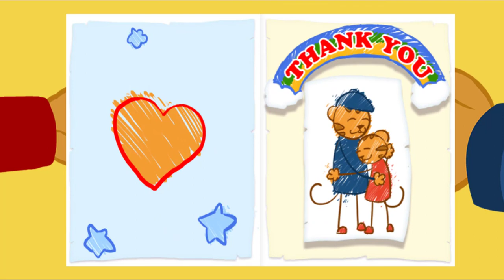Daniel Tiger - Arguing with your Sister